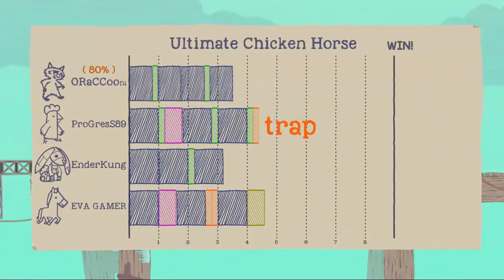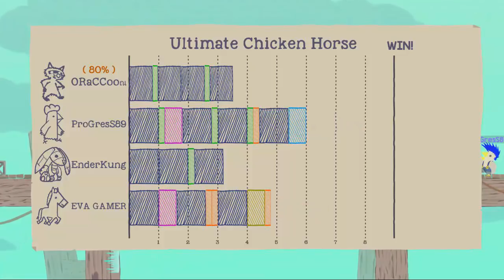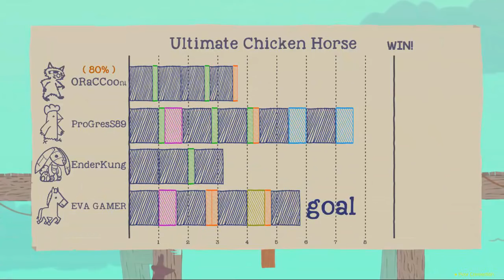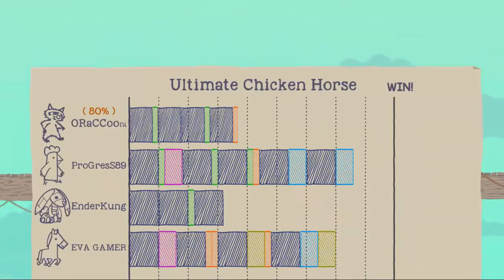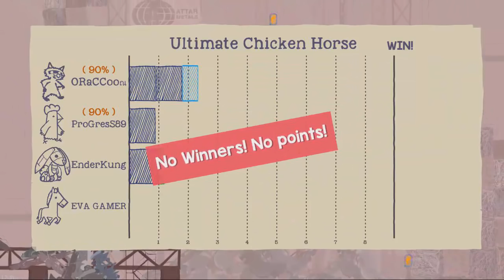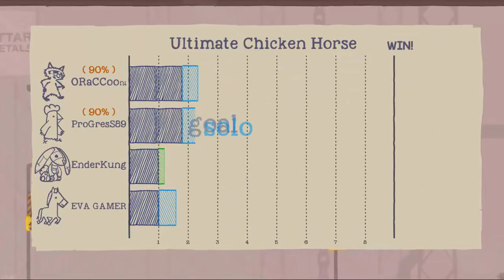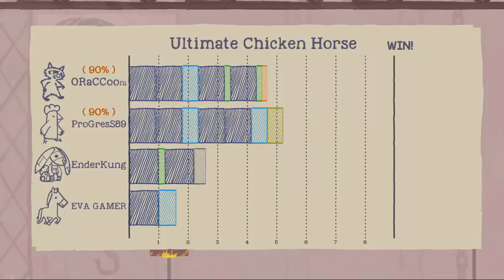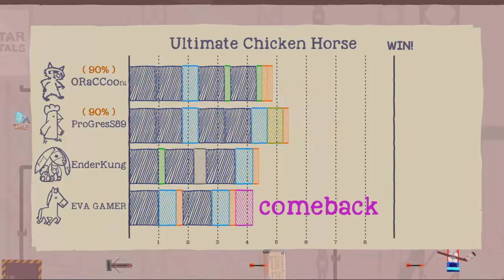[Ultimate Chicken Horse] วางกับดักแบบนี้ก็ได้เหรอ Pt.5 ft.ProGres,Eva,NewzKung